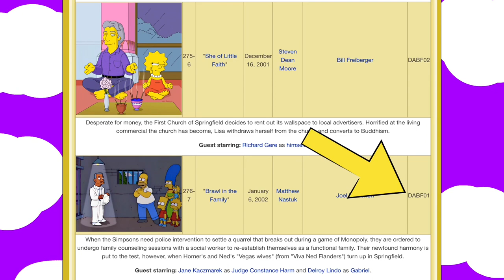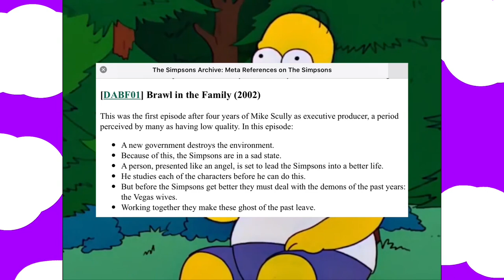The Most Meta Simpsons Episode Ever! (Until Lisa the Boy Scout)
In 2001, Al Jean returned to his position as showrunner on The Simpsons, that he’d had on and off from 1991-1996, during the peak of the show according to most fans. How come when his first episode back aired, it didn’t automatically return to golden age standards? What story did they tell in this attempt to set anything back to normal. Did they even tell a story? Here, I review 2002’s “Brawl in the Family”.